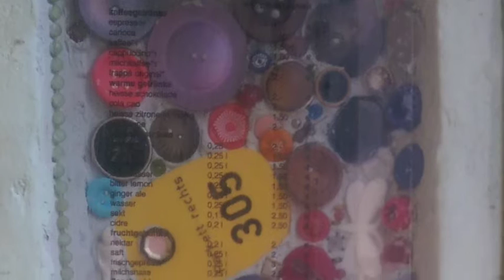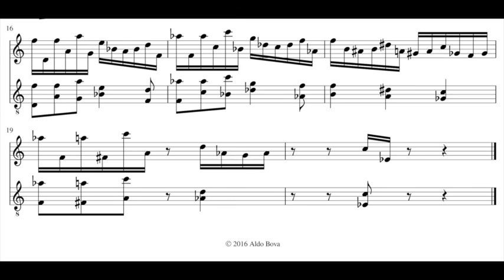A. Bova, Mastica e sputa for flute and guitar